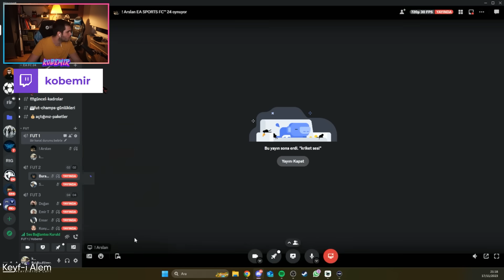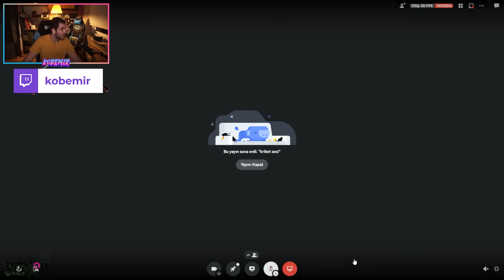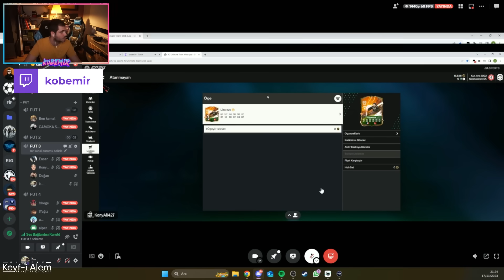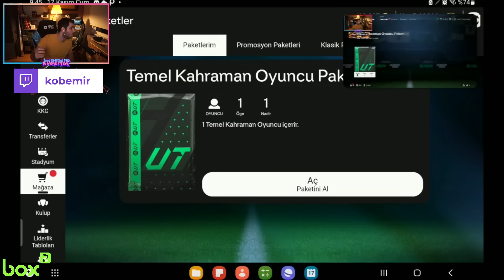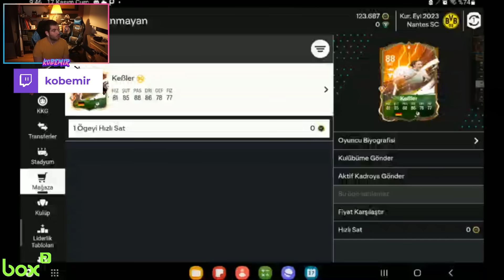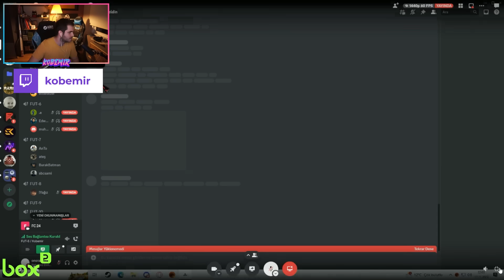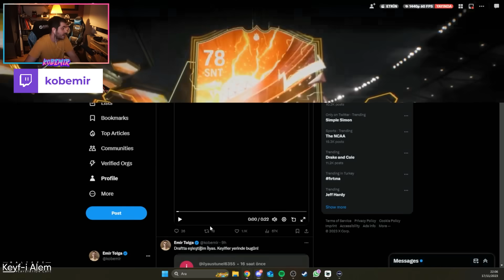50 TANE HERO & 84+ RTTK PAKETİ AÇTIM!- FC24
Bu videoda 50 tane izleyicimin TEMEL HERO PAKETİ & 84+ FİNALE DOĞRU PAKETİ açtım. Zile basarak da videolara en hızlı şekilde ulaşabilirsiniz!